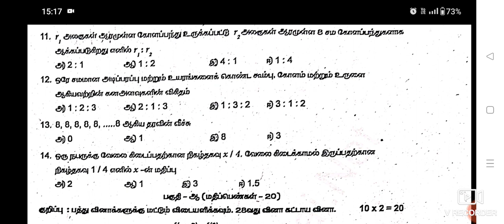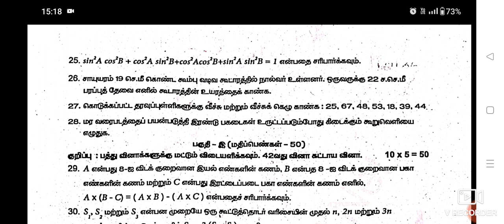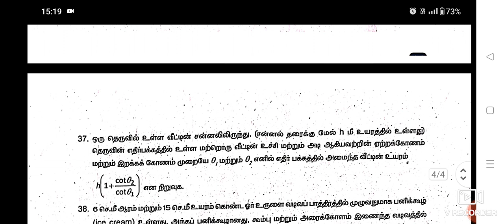10 th Maths Half yearly exam question paper -2022 || Tirupattur district || Tamil medium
10 th Maths Half yearly exam question paper -2022 || Tirupattur district